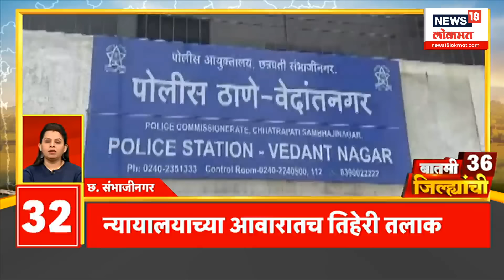बातमी 36 जिल्ह्यांची : कल्याणमधील शासन आपल्या दारी कार्यक्रमामधून मुख्यमंत्र्यांची विरोधकांवर टीका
बातमी 36 जिल्ह्यांची : कल्याणमधील शासन आपल्या दारी कार्यक्रमामधून मुख्यमंत्र्यांची विरोधकांवर टीका | Marathi News | Maharashtra Politics |

Uploading & SEO : Sanket Golatkar